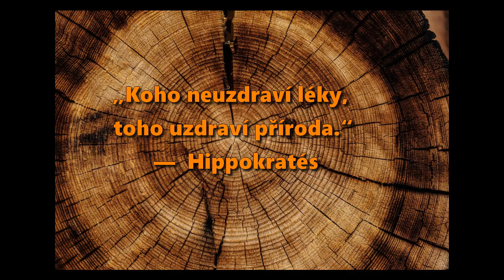LIHOVÝ VAŘIČ JAKO DŘÍVKÁČ?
Zkusil jsem použít vařič, který se prioritně používá na tuhý líh, použít jako dřívkáč. Výsledek: Dá se, ale dřívkáč je dřívkáč. :D Užívejte.